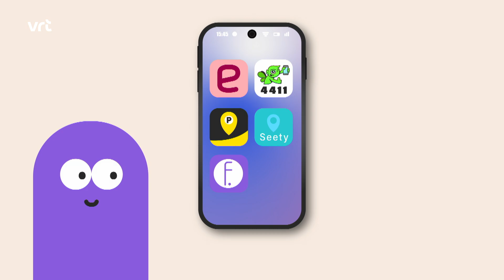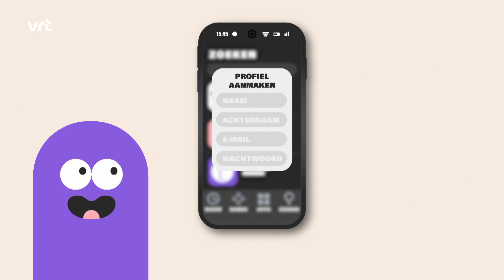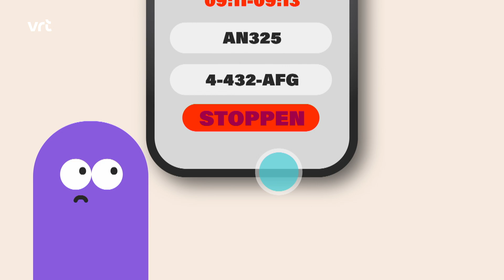Digiwatte? Betalend parkeren met je smartphone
Wist je dat je betalend kan parkeren met je smartphone? Ontdek hoe, in deze video!